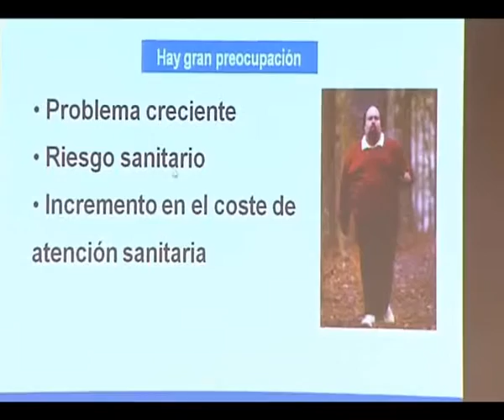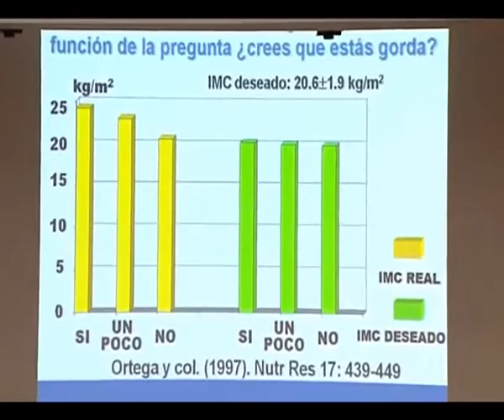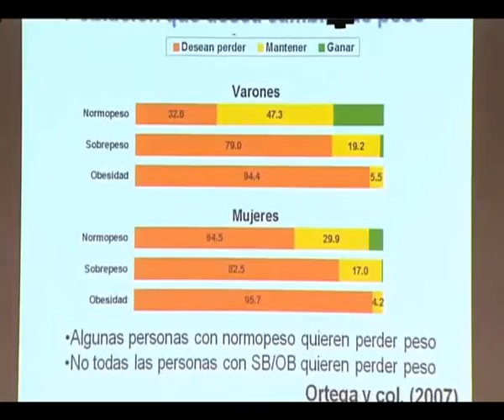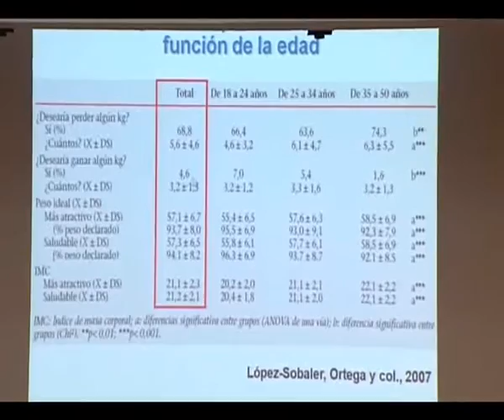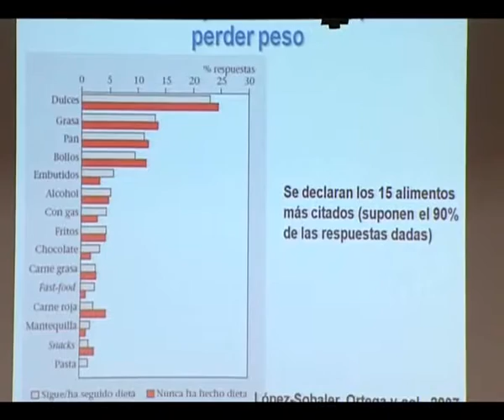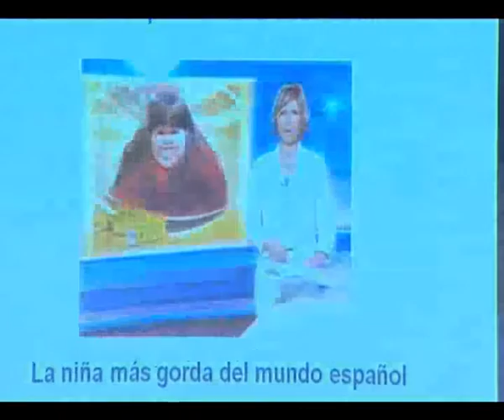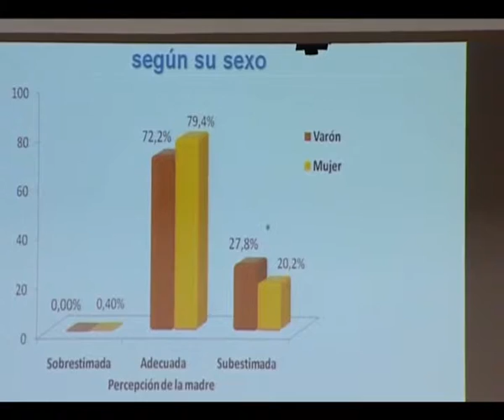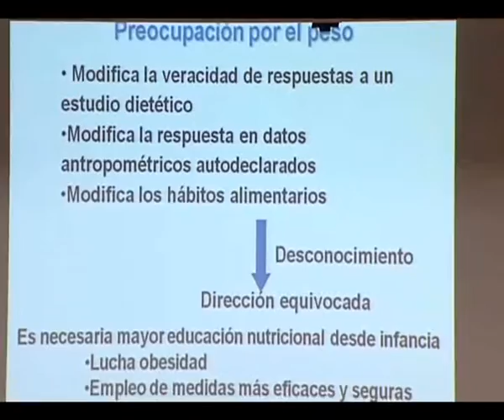Preocupación y percepción por el peso y la imagen corporal: ¿realidad o fantasía?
Recogemos la ponencia de Dña. Rosa María Ortega Anta en el marco de la Jornada Verdades y mentiras sobre las dietas de adelgazamiento, organizada por la Cátedra Tomás Pascual Sanz - Universidad San Pablo CEU.
Ponente: Dña. Rosa María Ortega Anta, Universidad Complutense de Madrid.